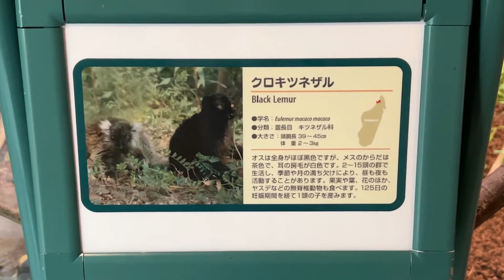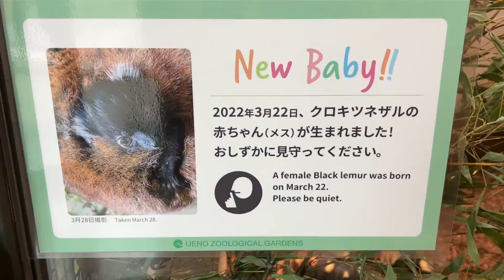今日の上野動物園 2022年5月6日 クロキツネザル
2022年5月6日 上野動物園クロキツネザルの様子です